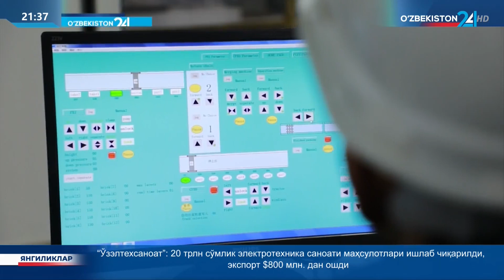Сирдарёда қурилиш материаллари ишлаб чиқариш бўйича янги лойиҳалар